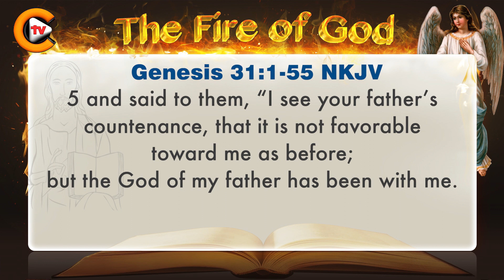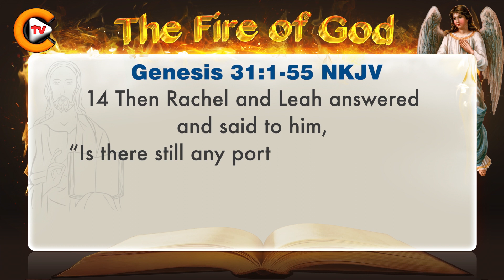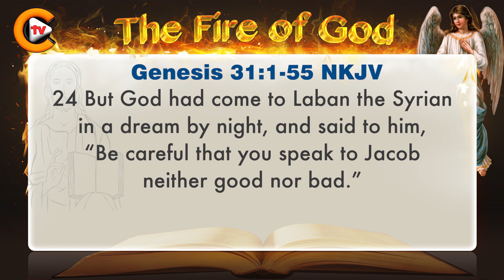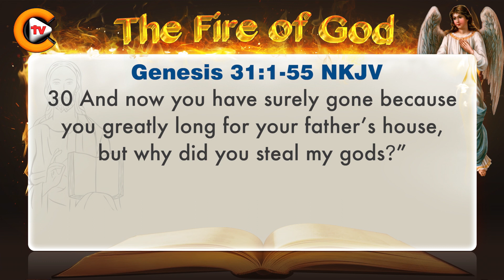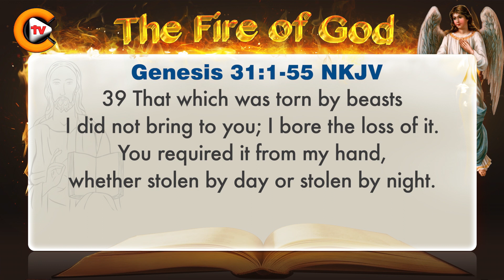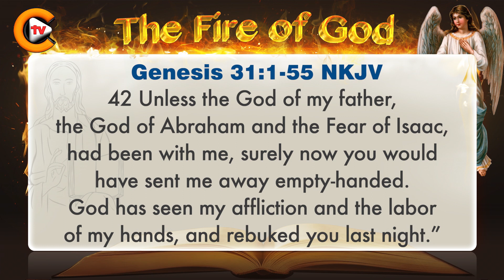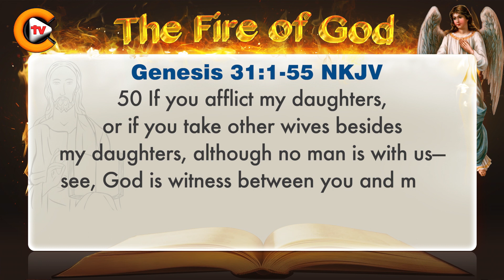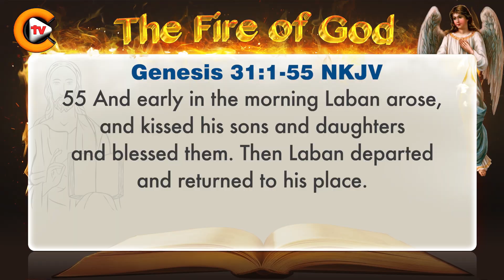Genesis Chapter 31 Verse 1 to 55